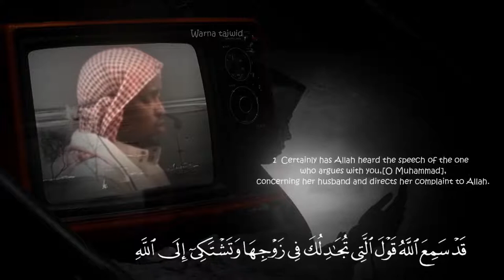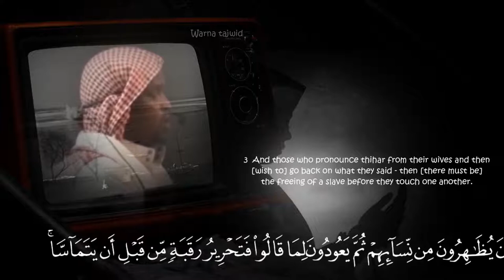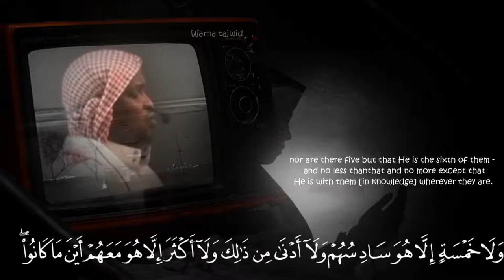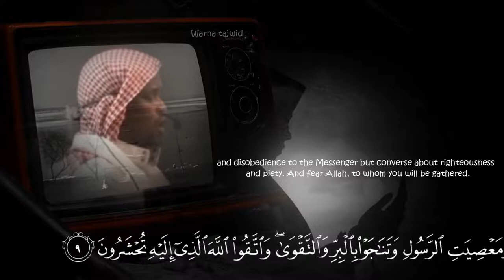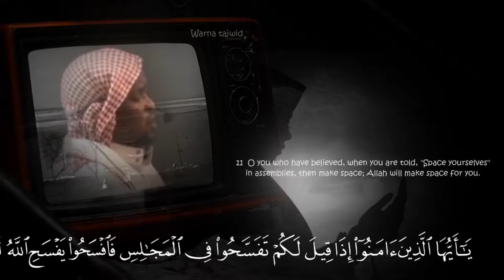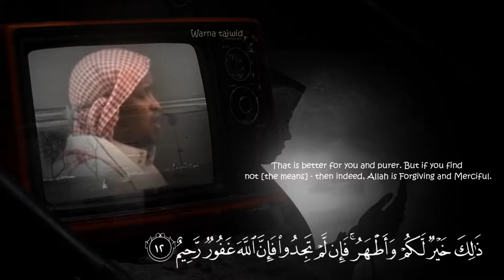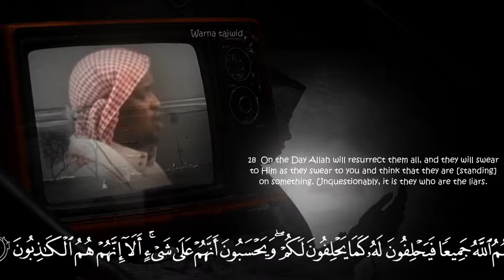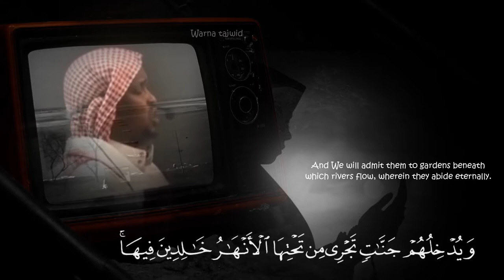Imam Faysal - The Pleading Women Surah Al-Mujadila 58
Surah Al Mujadilah - Feysal Mohamed